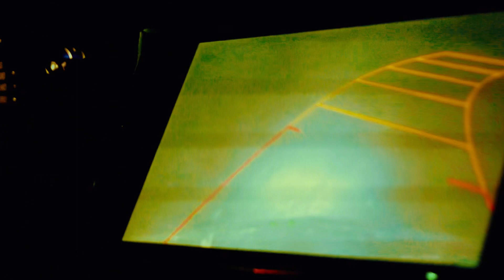Jerey B. - Circle K (Chillin’) (Official Music Video)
Filmed & Edited  by Osmo Capture
Produced by Big Shovel

Hunters Addixion coming soon

Presented by Dirtyscene + Rblx.

Lyrics:

Caught me circle k chilling
On the corner
Polar pop cup
Lean mix it in the soda
Yeah we circle k chilling
How we wanna
Sandy Hill, backwoods
Peel, marijuana
On the corner
Polar pop cup
How we wanna
Sandy Hill, backwoods
Peel, marijuana
Huh

I’ll tell you how I think, when I’m sober
When I’m of the shits, I’m just tryna get to know her
I got a little thing, on my shoulder
Tryna get inside my head but I don’t give it closure
I know that it’s a bitch, to bring it closer
Never trust a soul, never trust the ones that know ya
They try to take yo head, they say they love ya
Never, not for nothing you ungrateful mother fucka
They tried to get a piece, not no candy ain’t a sucker
And when they wanna fuck ya they don’t make you use no rubber
We made it to the grocery store but never to the altar
Knew I was the man but I ain’t know I was her father
 I mean she’d call me daddy, when she was on me
Begging me too holla cause that pussy feeling lonely
After I did the shorty, I seen the homies
The motive was to get the gwap before a fucking trophy
They acting like they knew me, you ain’t my Brody
Always need a caddie boy ain’t got that iron on me

On the corner
Polar pop cup
How we wanna
Sandy Hill, backwoods
Peel, marijuana
On the corner
Polar pop cup
How we wanna
Sandy Hill, backwoods
Peel, marijuana
Huh